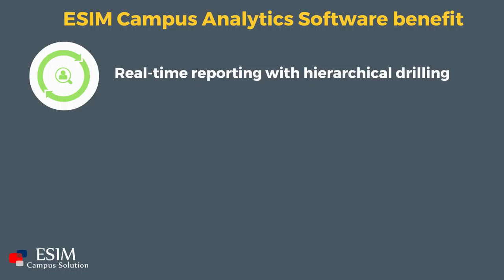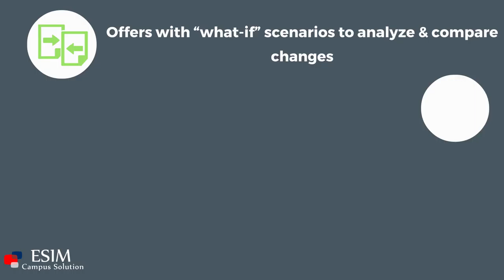ESIM Campus Analytics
Enhancing Teaching and Learning Through ESIM Campus Analytics:
ESIM Campus Analytics increase institutional effectiveness by following
: • The ability to analyze and measure the mission performance, academic performance, financial performance and operational performance of an institution.                                                                                   A single source of information, which helps create an integrated view across business functions. •The ability to produce dynamic reports with hierarchical drilling capability from summary to detail, such as the profitability of a single class.                                                                                                                    • The ability to perform “what-if” modeling and scenario analyses to compare alternatives.                  • The ability to reduce costs through deeper insight into spend and funding information.                     • An easy-to-use and consolidated view of operational requirements across the enterprise for greater efficiency